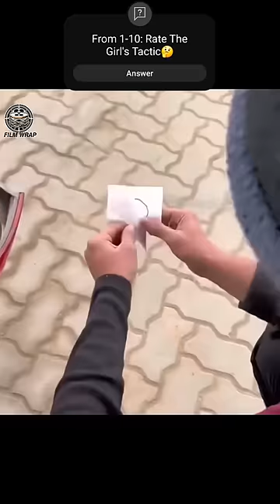Luckily The Genius Man Quickly Help The Girl😍